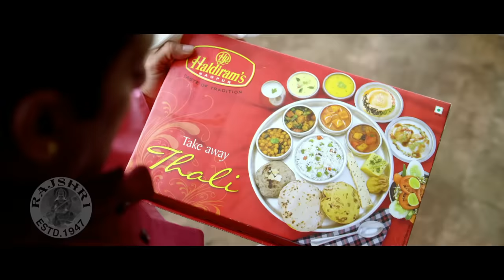Jaise Shri Ram Chahenge Sita Waise Hi Karegi | Salman Khan | Sonam Kapoor Birthday Special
On the occassion of Sonam Kapoor's Birthday checkout this scene from the movie Prem Ratan Dhan Paayo. Starring Salman Khan, Sonam Kapoor, Neil Nitin Mukesh and Anupam Kher. Watch such superhit scenes only on @Rajshri